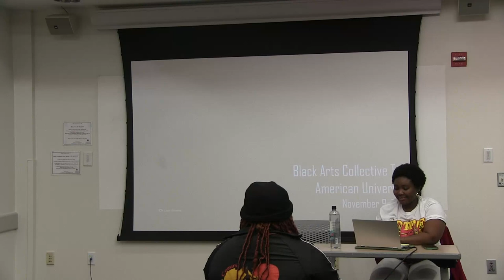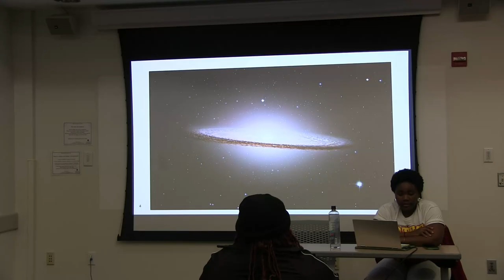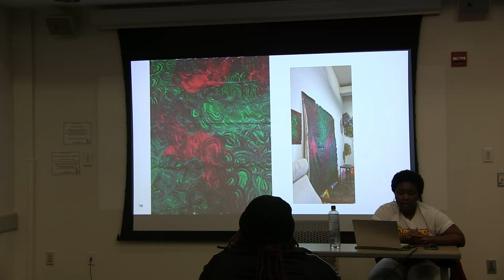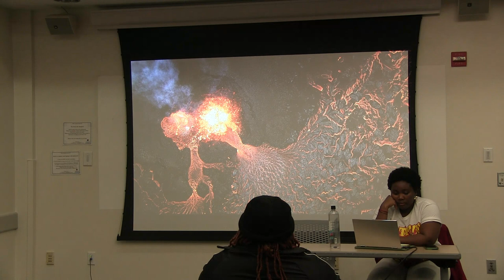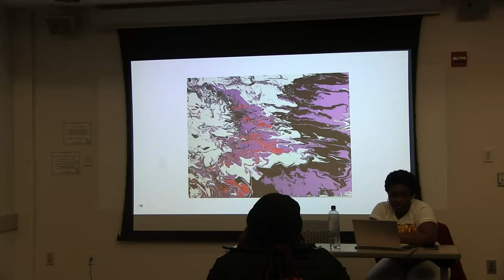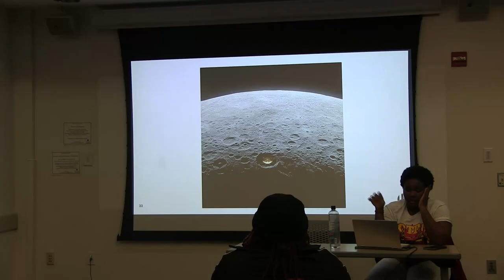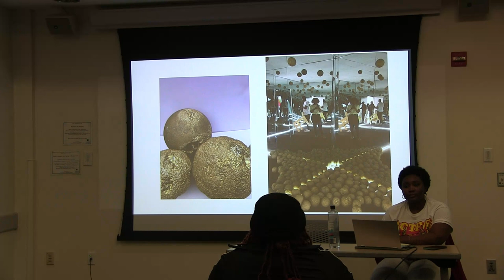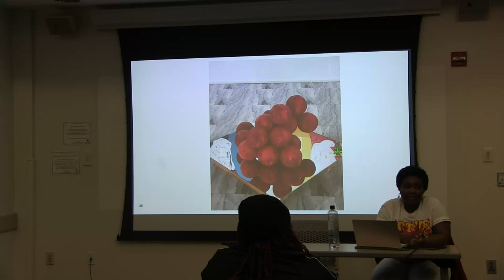Black Arts Collective Studio Lecture, American University: Patricia Edwine-Poku, Artist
Patricia Edwine-Poku, (b. 1992, Ghana), is a visual artist currently based in Washington, DC. As a self-taught artist, she began painting in 2018, after receiving a BA Publishing at the Kwame Nkrumah University of Science and Technology, Ghana. She also has an MSc in Marketing from American University, USA. Edwine-Poku is currently a recipient of the Babs Van Swearingen Memorial Award at the American University, where she is pursuing an MFA Studio Art degree. She has experience in architectural design, marketing and book publishing. Her work has been exhibited in Ghana, the United Kingdom, Italy and the US.

The artist is interested in the interplay between earth, water, energy and human experience.  She is inspired by science and the meta event of the origin story of our world, in history and how it has transformed our conception of time. Her work creates a visual language of elements and nature to understand time and space.

The paintings and sculptures become photographs of moments in time, from an aerial view. Through her organic use of color and texture and an exploration of various materials, Edwine-Poku successfully depicts movement, change and transformation within her work.
In this depiction, color is manipulated and applied through gestural mark making with hands and expressive bodily movements to mimic the fluidity and advancement of time and the human relationship with it. The work continues to transform with time even after it is completed. It is a representation of the expansive realities and an ever changing environment, a continuous and countless possibilities beyond the confines of time.

She works with acrylics mixed with collected natural materials such as beach sand, shells, rocks, coral reef stones, salt, ocean water and man-made materials such as plastic, styrofoam and glass to create works through abstract expressionism, sculptures, installations in controlled spaces and digital film.

Across her abstract paintings, acrylic paint mixed with beach sand and other natural materials wrap and cover the canvas, creating textural effects that celebrate encounters with color and a natural feel..

Edwine-Poku’s work takes advantage of the performative nature of paint, natural materials and plastics, their ability to be molded and crafted to create new forms and structures to imitate elements in nature, as the planet Earth and universe exists in abstraction.

She divides her time working in the USA and in Ghana.